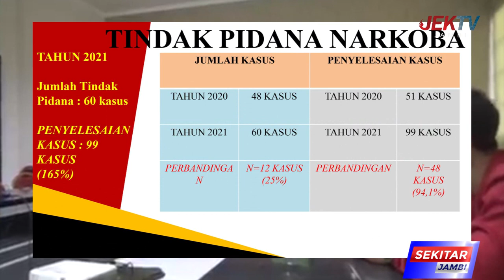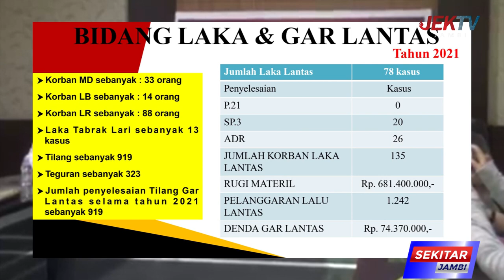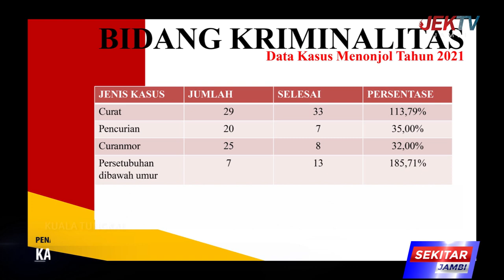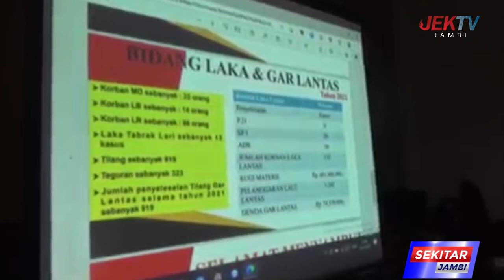PENANGANAN KASUS HUKUM DAN KRIMINAL MENINGKAT DI 2021